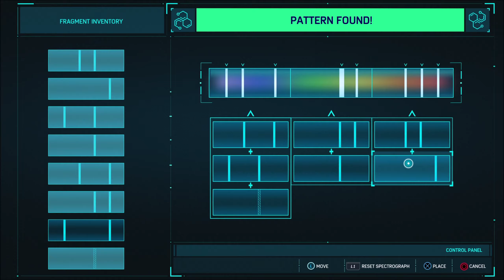SPIDER MAN PS4 Gameplay Walkthrough Part 20 1440p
PS4 PRO Marvel's Spider-Man Gameplay Walkthrough will feature the Full Game Story Campaign.